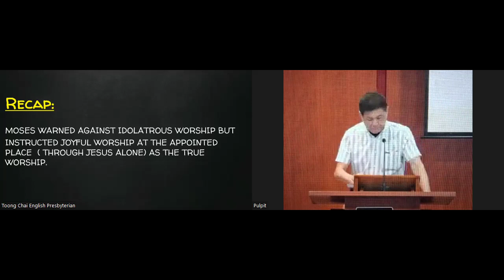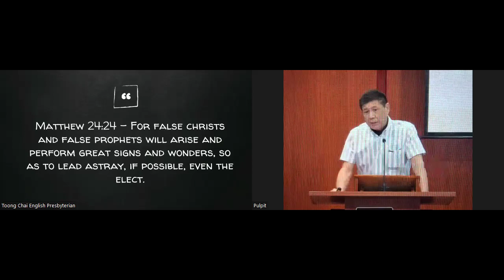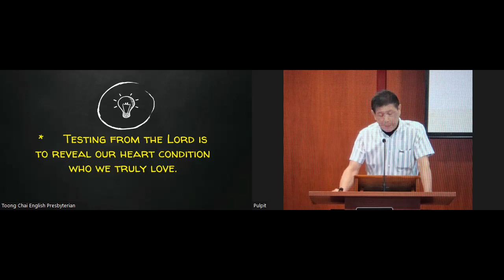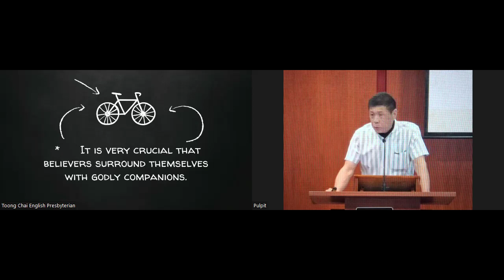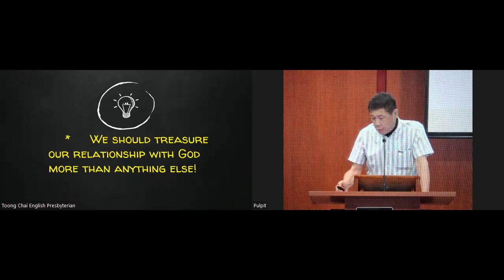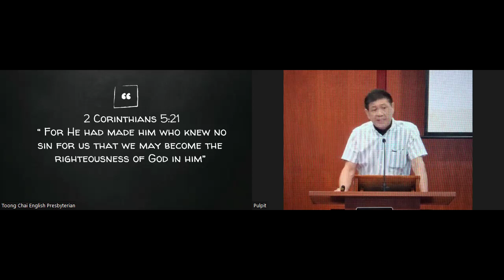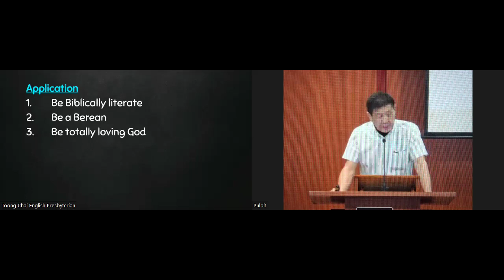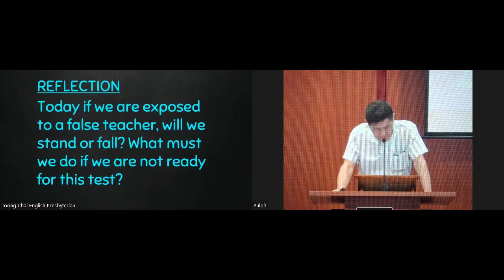Deuteronomy 13 (Warnings)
Date: 12 May 2024
Speaker: Elder Gregory
Scripture: Deuteronomy 13